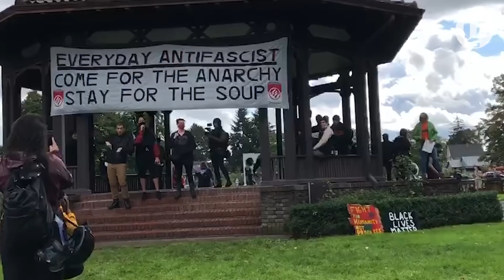Hundreds gather at Peninsula Park and Vanport to counter-protest Portland Proud Boys rally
Groups opposed a Proud Boys demonstration taking place at Delta Park in North Portland on Sept. 26, 2020. Counter-protesters gathered at a Vanport historical marker a half-mile away and at Peninsula Park three miles away from the Proud Boys rally.